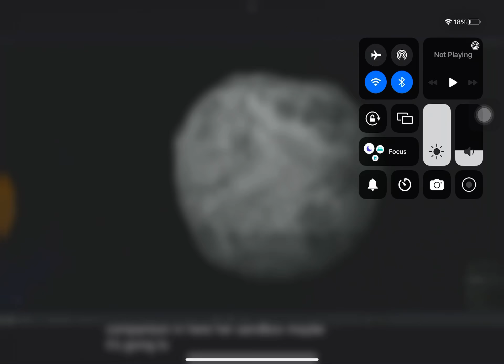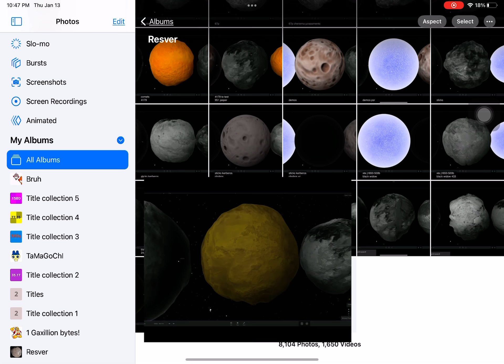Sizes of space part 1